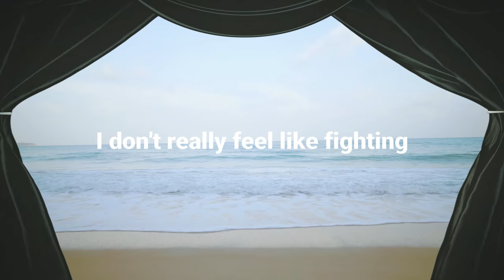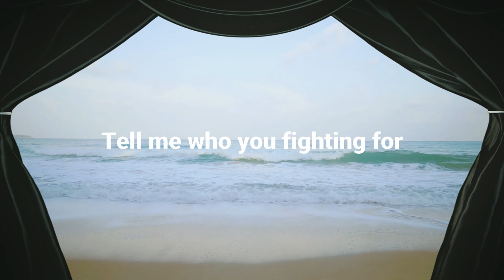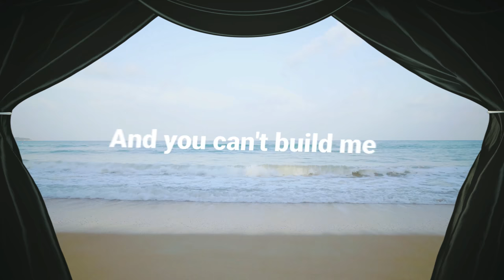Calinado - Crutch (Official Lyric Video)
Lyrics:

Now I can't tell
If all my demons really gone
Or they still 'round
Are they still 'round?
Are they around I gotta know
Claiming she ain't cold
I ain't ever seen nothin' like it
And if we switched the roles
I know you damn well wouldn't like it
I don't really feel like fighting

I don't want no fuss
I don't want a hoe
We ain't gotta rush
I just wanna go home
I ain't trippin over lust
I don't wanna feel alone
You gon use me like a crutch
I'ma tell you how it goes

No Balenci at the show
I been swervin' out control
I ain't never logging off
Bumpin' Nado round the globe
Tryna see how far I'll go
Shoutin' in a black hole
I just need to let go
You know you did me wrong
I hate myself for holding on
Why'd the hell you lead me on?
When somehow I'm always in the wrong
Too much, too much, too much damage I'm numb
Always gotta break my heart for fun
Damn near wrecked me then you'll run
What's the hate for? I been honest
I'ma dive in this shit if you really can't get it
It won't wrap around your head so just sit down bitch listen
You gon' treat me like a friend wouldn't even let me hit it
In a day you're with a new man
Someone tell me what I'm missin'
Someone tell me I dont get it
I can't tell if I'm alive
Tellin' me you're with it
Thinkin' I'ma die tonight
She won't even visit
I'ma block you out my life
Told you we ain't fitting
Then you gave up you ain't tryin'
Tell me what you fighting for
Tell me who you fighting for
Feel like I been here before
I'm alive
You can't break me down
I'm alive
And you can't build me up
I'm alive
And you can't build me, build me up